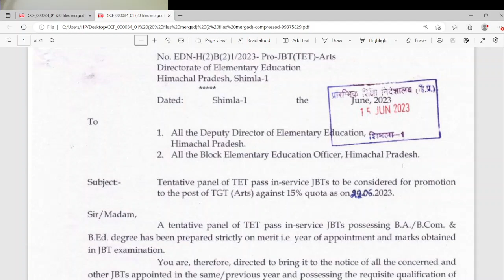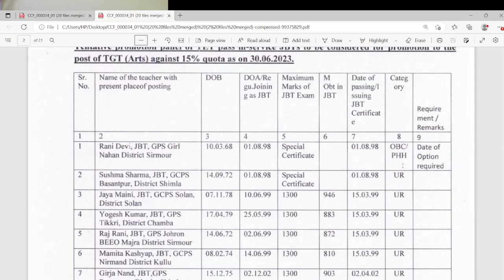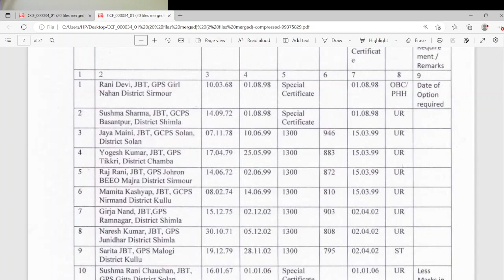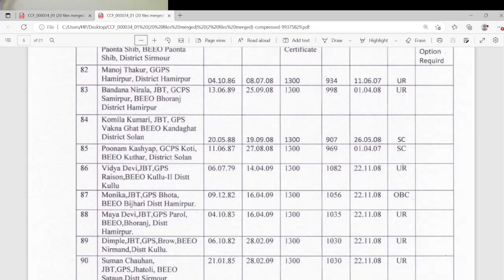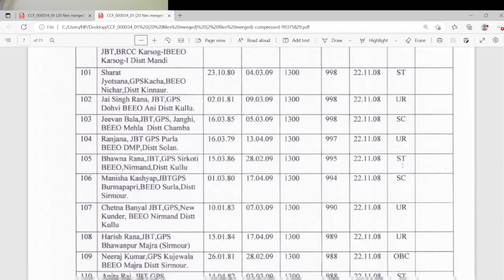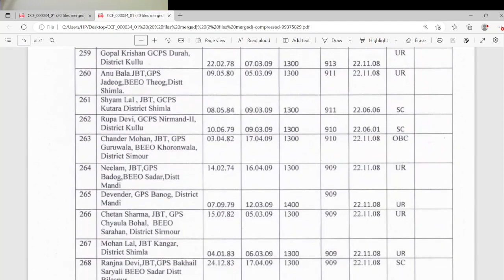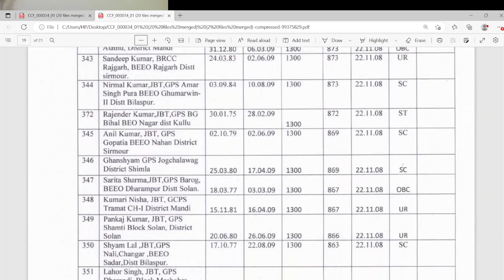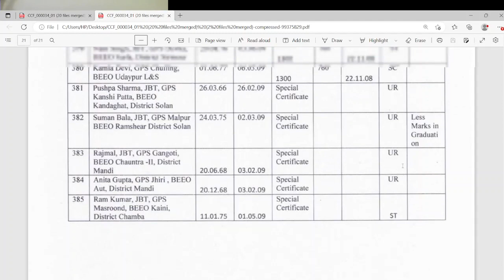HP JBT to TGT(Arts) Promotion Tentative panel 2023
jbt#tgtarts promotion HP JBT to TGT(Arts) Promotion Tentative panel 2023#JBTin service HP govt